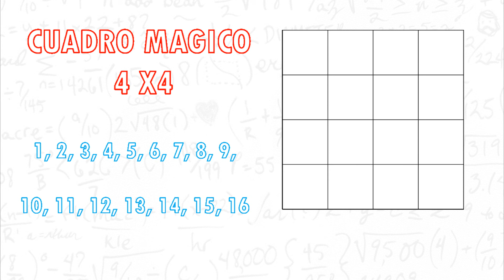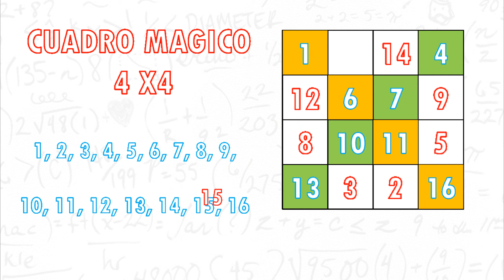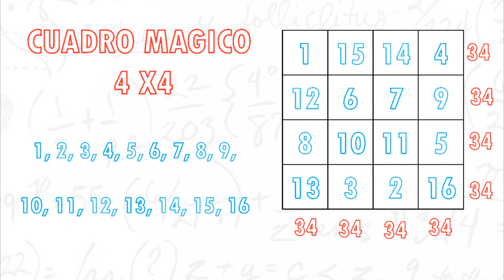COMO RESOLVER UN CUADRO MAGICO DE 4X4 Super facil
Hola aquí te dejo un video de como resolver un cuadro mágico 4x4
video cuadro magico de 3x3:

0:00 Bienvenida
0:16 Conceptos basicos
0:37 Ejercicio 1
2:06 Ejercicio de repaso